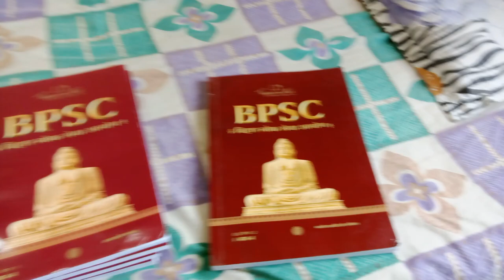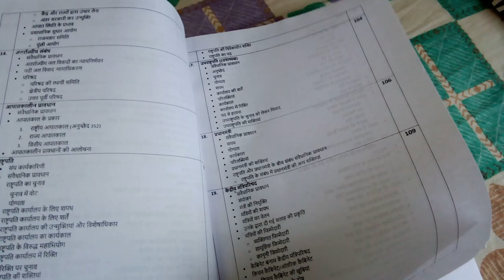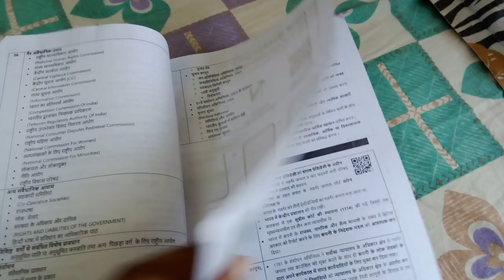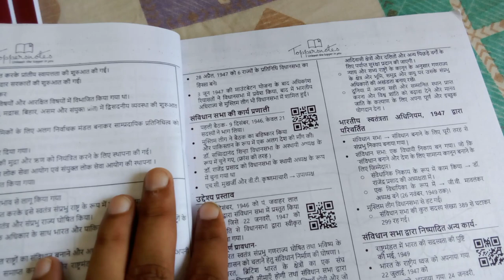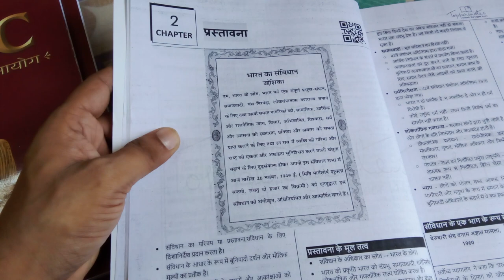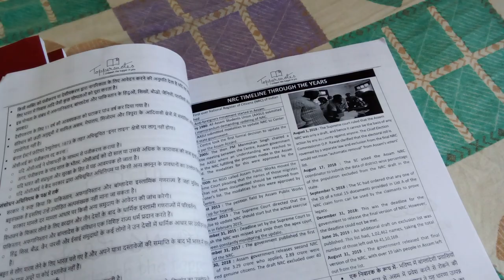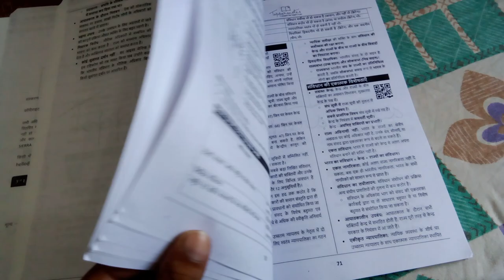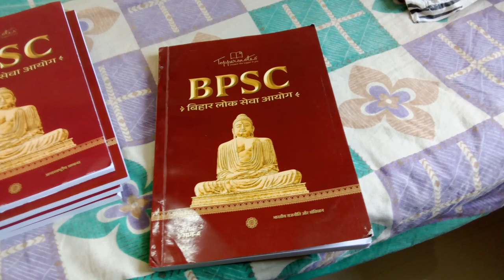भारतीय राजनीति और संविधान ( Indian Polity ) BPSC Toppers Notes GS Paper 2 Part 4 Book Review 2023